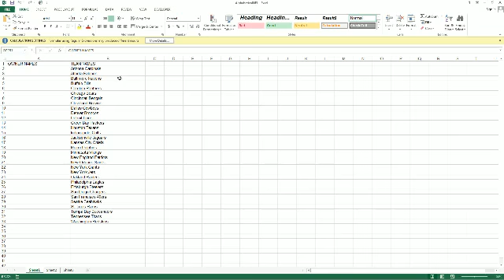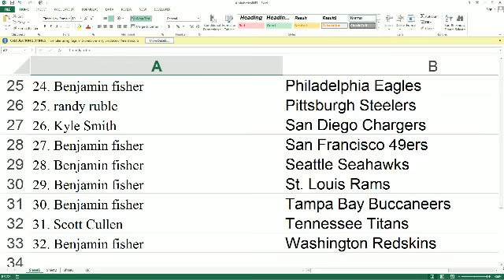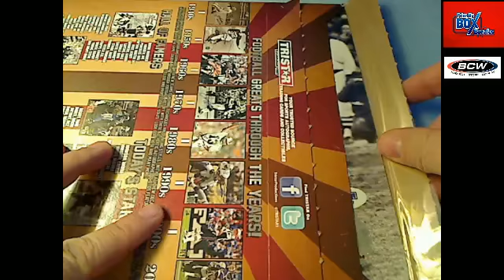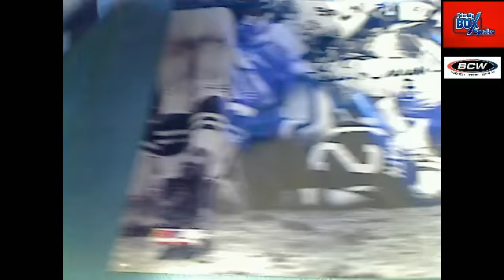2014 Tristar Photo History 32